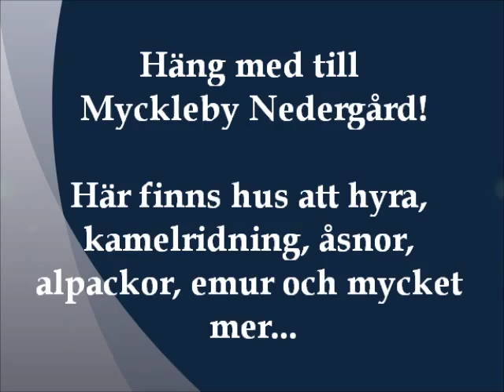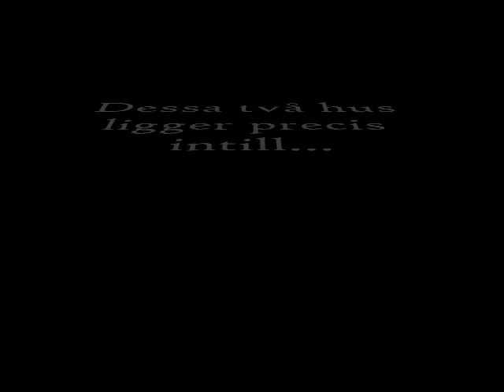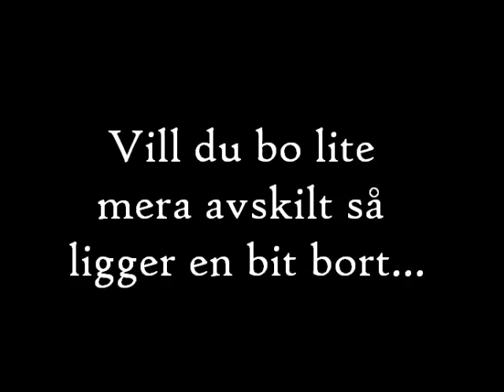Rundtur på Myckleby Nedergård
Här får du se hela Myckleby Nedergård med hus att hyra och alla djur.